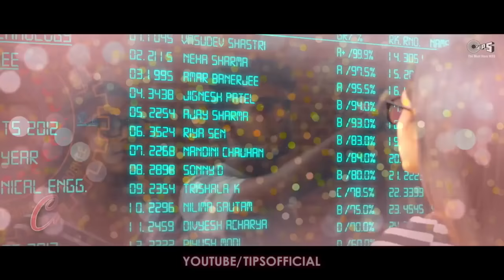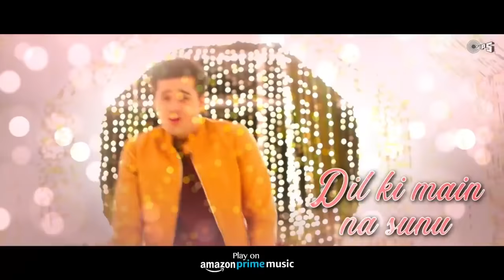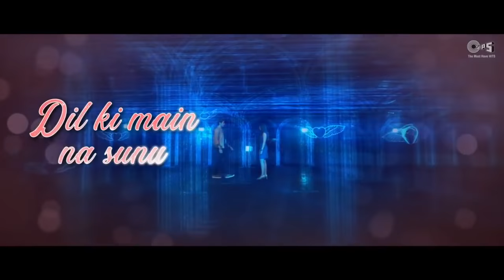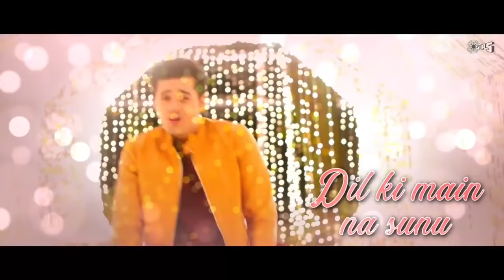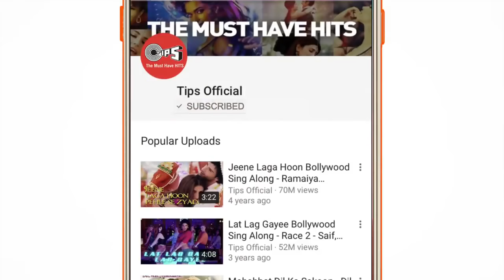Main Ne Jana Ishq Ki Gali bus Teri Aahat Mili...❤❤